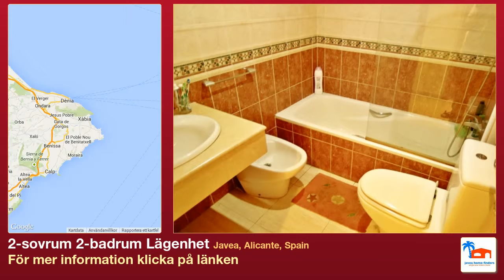2-sovrum 2-badrum Lägenhet till salu i Javea, Alicante, Spain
Mer information på Lägenhet till salu i Javea, Alicante, Spain med 2 sovrum, 2 badrum